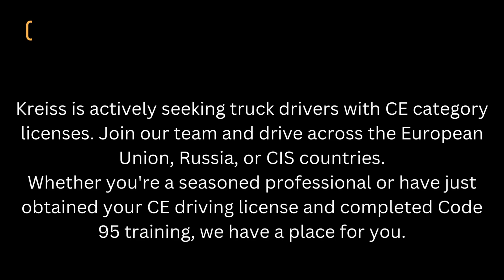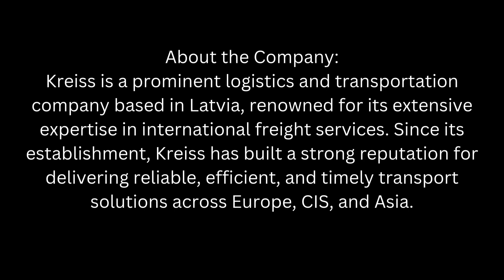Truck Driving Jobs in Latvia, Europe | Competitive Salary & Benefits | Trucking Vlog Apply Now!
Kreiss is hiring truck drivers with CE category licenses! Whether you're an experienced driver or newly licensed, join our team and drive across the European Union, Russia, or CIS countries.

What We're Looking For:

A valid CE category driving license
Driver Certificate of Professional Competence (Code 95 training completed)
A positive attitude and team-oriented mindset
Experience in international freight transport is an advantage
Why Drive with Us:

Opportunities for career advancement
Guaranteed, stable employment
Regular, competitive salaries
Access to modern trucks: Volvo FH and Mercedes Benz Actross
About Kreiss: Kreiss is a leading logistics and transportation company based in Latvia, renowned for its expertise in international freight services. We’ve built a strong reputation for providing reliable and timely transport solutions throughout Europe, CIS, and Asia. With a fleet of cutting-edge vehicles, including Volvo FH and Mercedes Benz Actross trucks, Kreiss offers customized logistics services tailored to a variety of industries.

Join Kreiss today and drive with a top-tier company in the transportation industry!
Apply now!

truck driving, vlog, jobs in canada, lessons for beginners, training, in Australia salary, in canada, pov, video, skills, girl
jobs, in usa, in africa, life, business, girl in canada, trucking jobs, in poland, no experience, in uk, that pay $2000 a week, in Australia
2024, in texas, in new zealand, in houston, in dubai, in canada 2024, truck driving jobs, in ireland, in japan, in Italy, in usa for foreigners, in canada for foreigners,

flatbed, trucking, trucking in canada, trucking in new zealand, truck, truck driver, trailer, tow truck

Our YouTube Channel offers trucker job opportunities in various States of the USA. I have mentioned all the US States and postal abbreviations below for your information.
AL | Alabama
AK | Alaska
AZ | Arizona
AR | Arkansas
CA | California
CO | Colorado
CT | Connecticut
DE | Delaware
FL | Florida
GA | Georgia
HI | Hawaii
ID | Idaho
IL | Illinois
IN | Indiana
IA | Iowa
KS | Kansas
KY | Kentucky
LA | Louisiana
ME | Maine
MD | Maryland
MA | Massachusetts
MI | Michigan
MN | Minnesota
MS | Mississippi
MO | Missouri
MT | Montana
NE | Nebraska
NV  |Nevada
NH | New Hampshire
NJ | New Jersey
NM | New Mexico
NY | New York
NC |North Carolina
ND | North Dakota
OH | Ohio
OK | Oklahoma
OR | Oregon
PA | Pennsylvania
RI | Rhode Island
SC | South Carolina
SD | South Dakota
TN | Tennessee
TX | Texas
UT | Utah
VT | Vermont
VA | Virginia
WA | Washington
WV | West Virginia
WI | Wisconsin
WY | Wyoming
DC | District of Columbia
AS | American Samoa
GU | Guam
MP | Northern Mariana Islands
PR | Puerto Rico
UM | United States Minor Outlying Islands
VI | Virgin Islands, U.S.